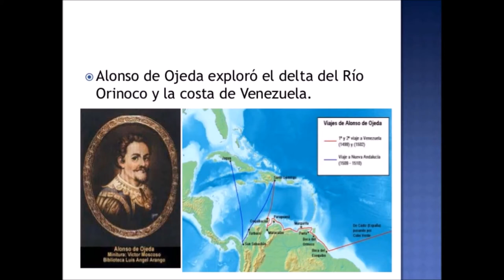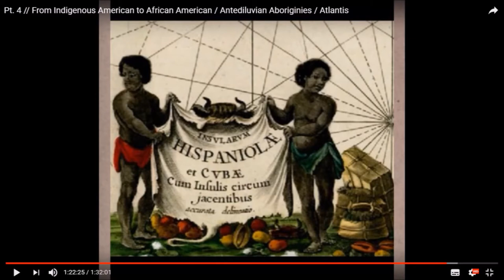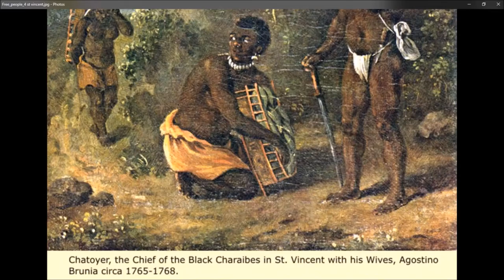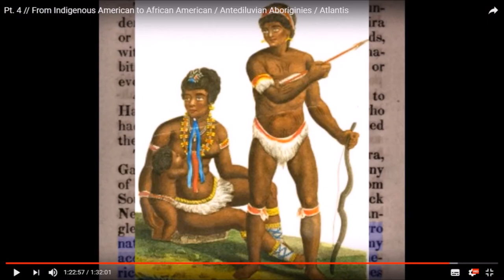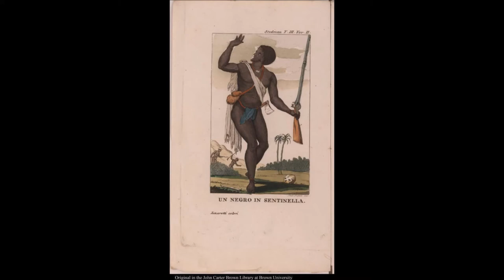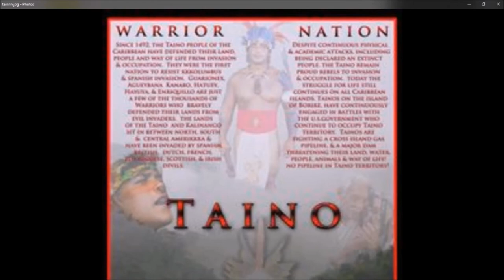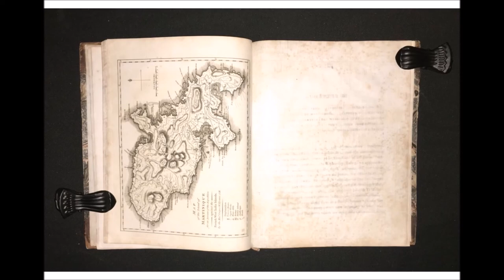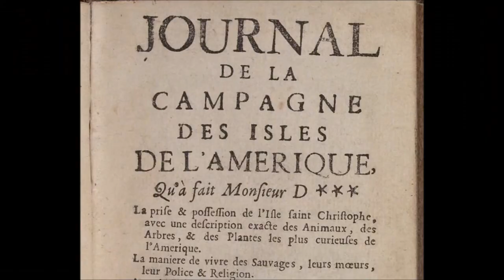🛑amaruka ☣️martinique iguana island☣️☢️⛔🛑 île aux serpents madinina ☢️S3 Ep2🛑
Christophe Colomb aurait été un Converso d'origine Marrane, l'histoire ne mentionne pas assez l'apport de ces juifs forcés de se convertir sous l'Inquisition Espagnole, et pourtant ils furent les transmetteurs des techniques de navigation héritées des Maures et de nombreux savoirs qui ont permis la Conquête du "Nouveau Monde".

Les tribus Amérindiennes des Antilles , Taïno, Arawak, Kalinago, Séminole, qui ont été les premiers autochtones Américain à rencontrer les Conquistadores.

L 'Amazonie, et les Légendes des Guerrières Amazones, les indiens Caraïbes et l'île de la Martinique, jadis "Iwanakéïra" ( l'îles aux iguanes)en Arawak, mais qui se dit "Madinina" en Taïno.
Surnommée "l'île aux Fleurs" dû à la présence presque exclusive de femmes, la isla de las mujeres.

- Les amazones de la Sparte noire: Les femmes guerrières de l'ancien royaume du Dahomey par Stanley B. Alpern :

- Historia y Vida de pedro Alonso Niño marino y descubridor (Spanish Edition) Format Kindle
de Germán Borda , Pablo Michelsen , Mauricio Niño  :

- Un flibustier français dans la mer des Antilles (Français) Poche – 19 mars 2002
de Jean-Pierre Moreau :

- Pirates, corsaires et flibustiers
de:Patrick Villiers :

- LA VERITABLE HISTOIRE D'UN MARIN JUIF NOMME CHRISTOPHE COLOMB par Vincent Dilouya David :

- Pouvoir et corruption aux Indes espagnoles
LE GOUVERNEMENT DU COMTE DE BANOS, VICE-ROI DU MEXIQUE par Pierre Ragon :

- Histoire maritime des Petites Antilles (XVIIème et XVIIIème siècles). De l'arrivée des colons à la guerre contre les Etats-Unis d'Amérique
de Myriam Alamkan :

- Guide des trésors archéologiques sous-marins des Petites-Antilles: D'après les archives anglaises, espagnoles et françaises des XVIe, XVIIe et XVIIIe siècles
de Jean-Pierre Moreau :